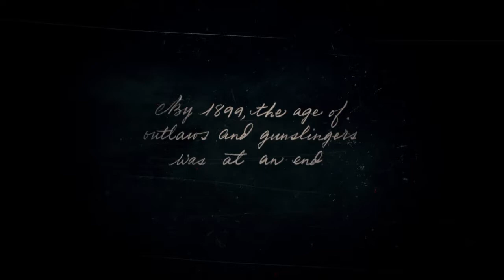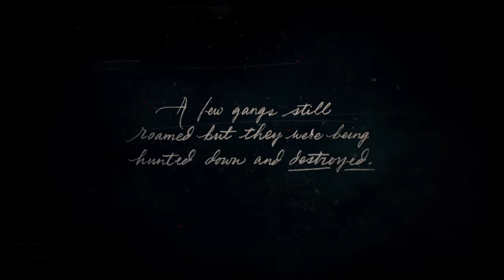Red Dead Redemption 2 lets play ep1